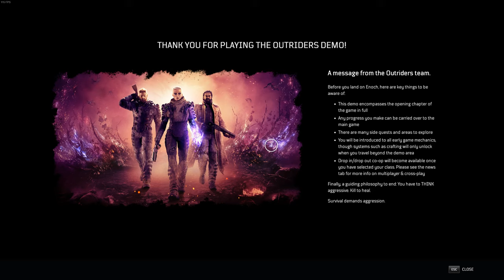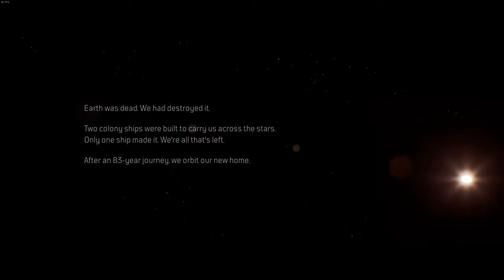Outrider - Ultra Setting 2070 Super - 1440p - First 40 Min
GPU: GeForce RTX 2070 SUPER
CPU: Intel(R) Core(TM) i9-10850K CPU @ 3.60GHz
Memory: 32 GB RAM
Current resolution: 2560 x 1440, 165Hz